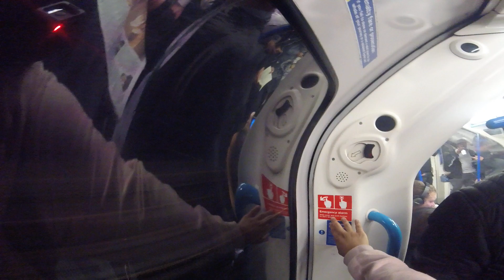Race the Tube from Vauxhall Station to Vauxhall Bus Station 1m 25s 13.6.19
There a lots of People in the Morning too much people it's busy to the train
Racing Challenge I will stop on 1m 25s